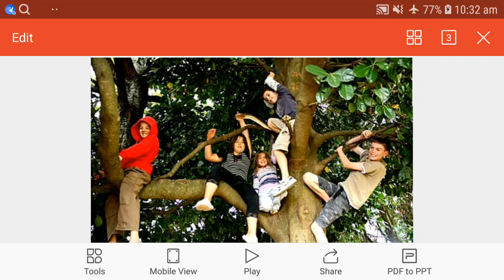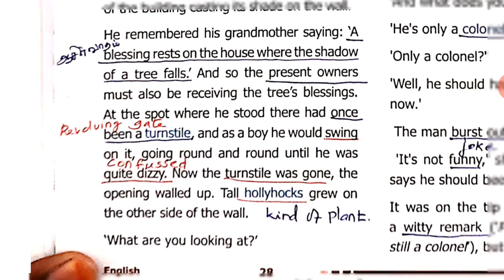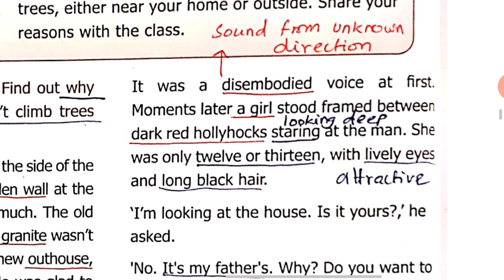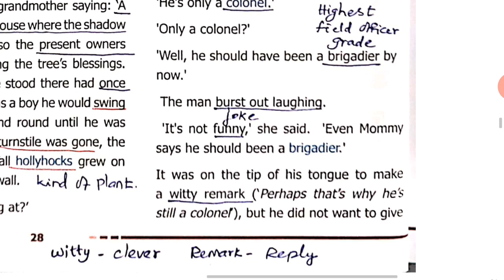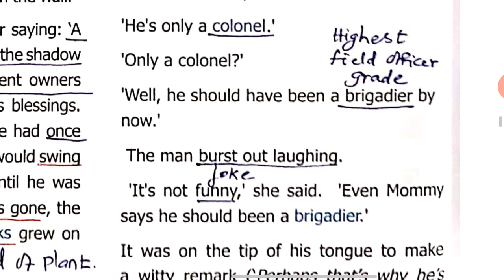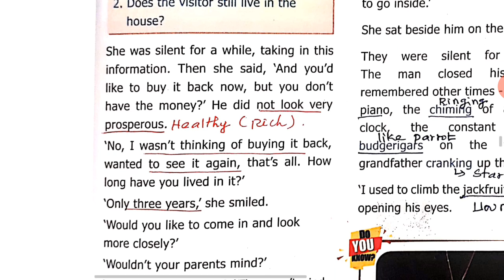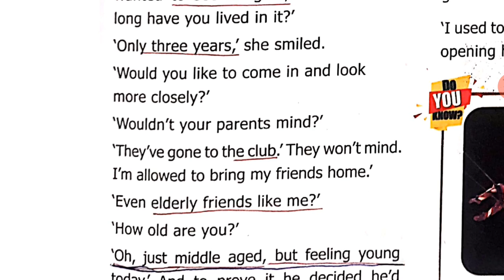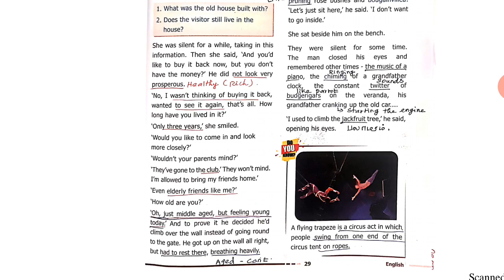9 TH ENGLISH..UNIT 2.. PROSE.. PART 2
UNIT 2 PROSE... I CAN'T CLIMB TREES ANYMORE... PART 2